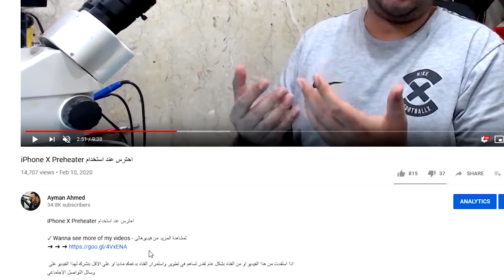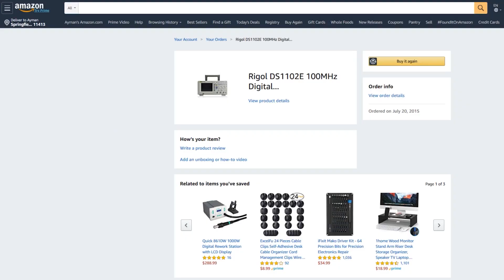من اين اشترى ادوات صيانة الموبايل الاحترافيه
من اين اشترى ادوات صيانة الموبايل الاحترافيه سؤال اتسألته كتير جدا من المتابعين هذا الفيديو هو دليلك لشراء ادوات صيانة الموبايل الاحترافيه

✓ Wanna see more of my videos - لمشاهدة المزيد من فيديوهاتى

اذا استفدت من هذا الفيديو او من القناه بشكل عام تقدر تساهم فى تطوير واستمرار القناه بدعمك ماديا او على الاقل بنشرك لهذا الفيديو على وسائل التواصل الاجتماعى

If this video or the channel helped you, you can show your appreciation by donating any amount you feel it is equal to the value of the information in this video

✓ For Training & Consultation "Premium Service"

✓ Tools I Use --- أدواتى

👉Soldering
● Hot Air
● Hot tweezers
● Micropencil (Come With No Tips)
● Tip Cleaner
● Desoldering Braid

👉Microscope
● Best Microscope
● Microscope Light (Best)
● Microscope Light (Cheap)
● Microscope Cam
● Microscope Camera Adapter

👉Test Equipments & Others
● Oscilloscope Advanced (Recommended)
● Ultrasonic Cleaner (110v) #1
● Ultrasonic Cleaner #2
● Fume extractor (110v)
● Multimeter Probe
● On Screen Multimeter#1
● BGA IC Holder
● ZXW Dongle
● Power-Z Dongle
● UV Blue Light
● BGA Removing Blades #1
● BGA Removing Blades #2

👉Recording Equipment
● Side Camera High Quality
● Side Camera Normal Quality

Ayman Ahmed is a participant in the Amazon Services LLC Associates Program, On every purchase you make from the links above i will get a small commission without any extra fees added to you